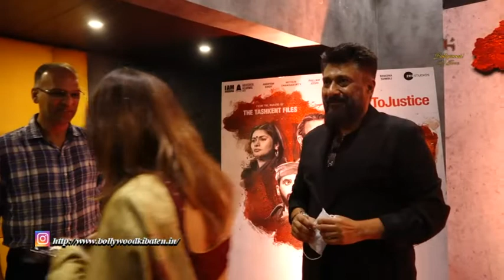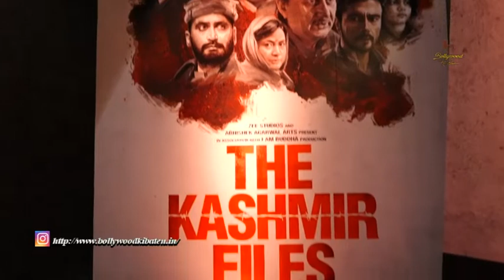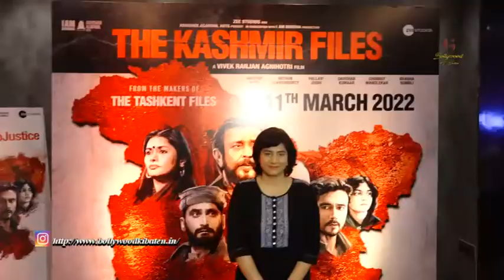Anupam kher & others at Press Conference of film The Kashmir Files